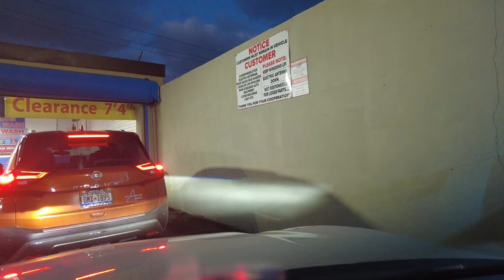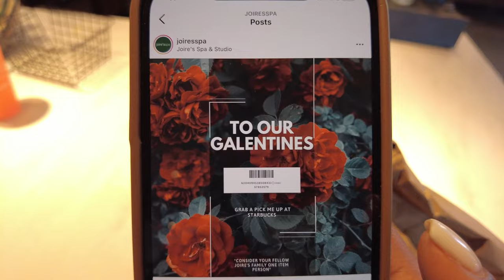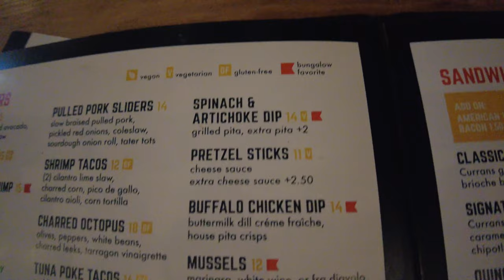WEEKY VLOG | Son’s Surgery + Preparing for baby P +Chit Chat! |NIKITA GIBSON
Hi Beautiful(s) I’m back!!! Y’all missed me ? I missed y’all, it was a crazy ass week!

KEEP UP W/ ON  M Y   S O C I A L S

◦ AGE: 32
◦ RACE: AA, TRINI + BAJAN
BROOKLYN, NYC BABY
◦ CAMERA: DJI